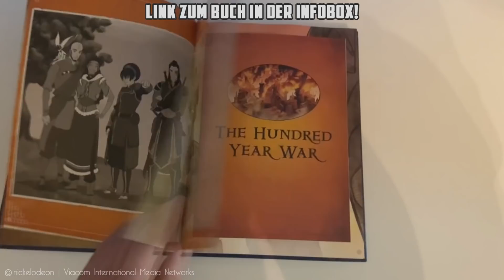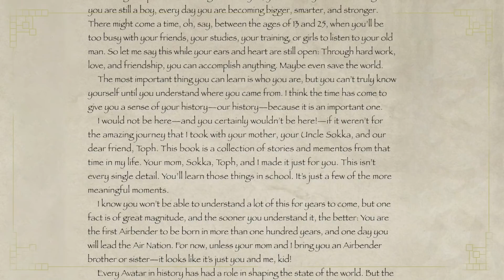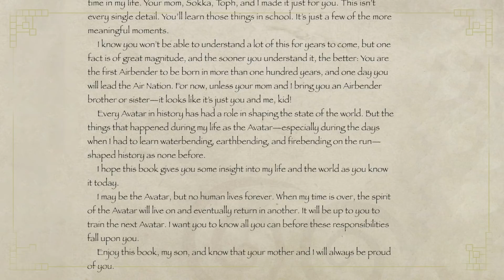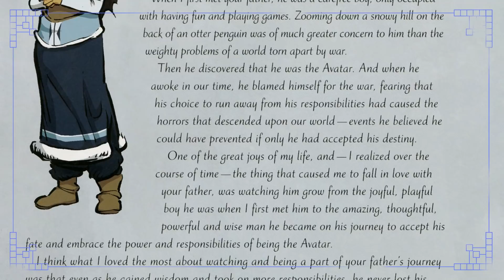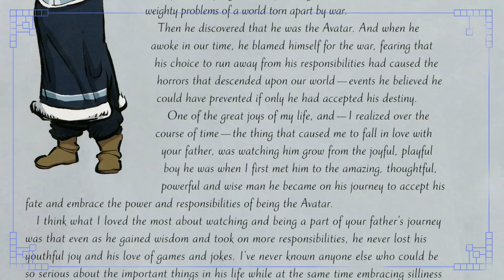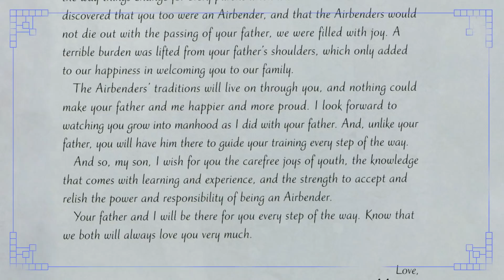Das TRAURIGE SCHICKSAL von AVATAR AANGS KINDERN! | Avatar Der Herr der Elemente | Legende von Korra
War Aang ein schlechter Vater für seine Kinder? Die Analyse hinter der traurigen Wahrheit von Aangs Familie, worunter besonders Tenzin, Kya und Bumi drunter leiden mussten. Viel Spaß mit dem Video und haut eure Meinung unbedingt in die Kommentare! (:

Das Legacy Book ist anscheinend ausverkauft.. erscheint dieses Jahr aber eh in Deutschland! D:
Für die Leute die zu viel Geld haben, gibt es aber sowas ähnliches, nur von Iroh an Zuko:

AVATAR COMICS:

▷ Das Versprechen:

▷ Die Verlorenen Abenteuer:

▷ Die Suche:

▷ Der Spalt:

▷ Rauch und Schatten:

▷ Nord und Süd:

▷ Ungleichgewicht Band 1:

▷ Kyoshi Roman:

❗️ Alle Bilder stammen aus den Serien, den Comic's, der Poster Collection, den DVD Boxen und den Artbook's zur Serie "Avatar: The Last Airbender - The Art of the animated Series" & "The Legend of Korra - The Art of the animated Series".

00:00 Prolog
1:18 Bumi
4:22 Kya
6:59 Tenzin
14:05 Aang